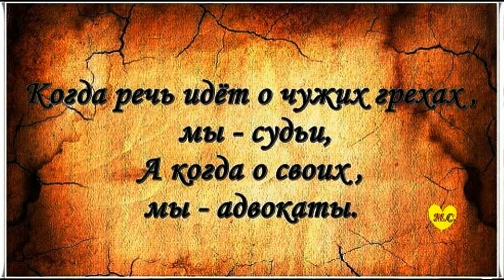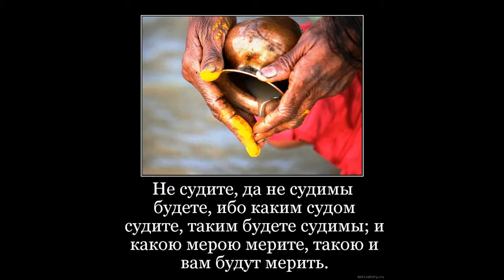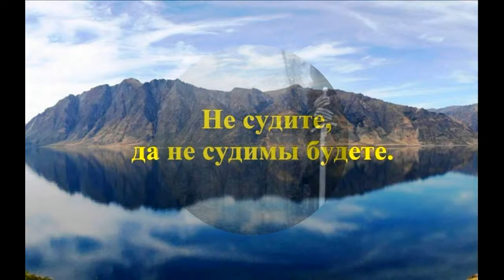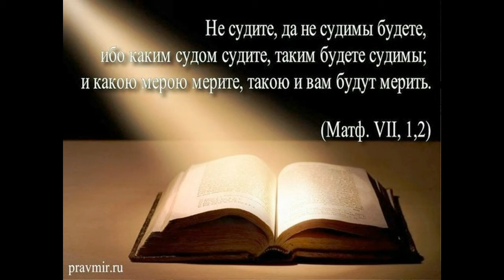Не судите, да не судимы будете Майский Жук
Не судите, да не судимы будете

  synthesizer & guitar & horn
  synthesizer & guitar & horn
Добром называет не то, что губит,
А что помогает ему или тем, кого любит.
Зло для него - это то, что вредит,
Но, тут же, сделать больно наровит, как бандит.
  sax
При этом выходит так, что он судья!
Бывало он ошибался, оправдывая себя.
Менял свое оправдание либо осуждение?
Менял любовь на ненависть и презрение.
  harmonica & violin solo "Судья"
Людей - миллиарды и каждый решает,
Что добро и что зло. Бог "отдыхает".
Бывает что добро сосед считает злом.
Возникают распри. Вяжутся войны узлом.
  guitar solo "Вяжутся войны"
А ему невтерпеж играть в Бога.
От порога ветвистая логики дорога.
Но с этим он никак не справляется.
Сделает боль и тут же оправдается.
  violin solo "Игра в Бога"
Замолит грехи и опять грешит!
Прошу вас! Не играйте в Бога! Прошу вас!
  drums

26 IX 2017
из альбома "Осенний кросс" 2017